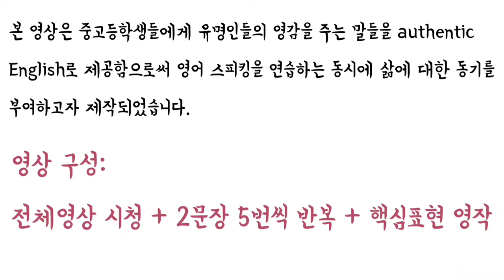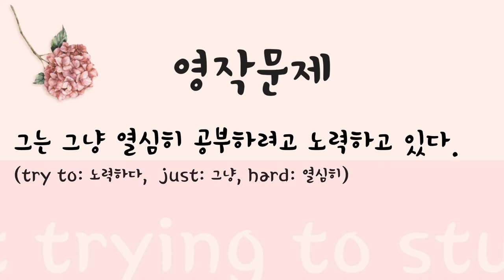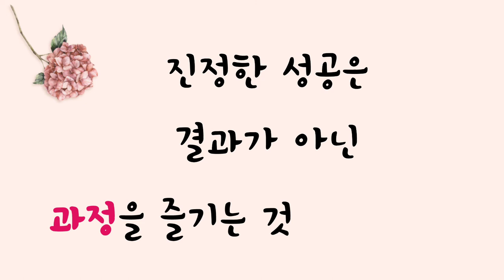[영어] 영감영어 NCT127 편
영감을 주는 영어 NCT127 편에서는
섀도잉을 통한 영어 스피킹 연습을 하실 수 있습니다.

본 영상은 NE능률 영상콘텐츠연구회 소속 심수정 선생님(경기덕현중)께서 제작하여 공유해주신 자료입니다.

NE능률 수업지원센터 바로가기

00:00 인트로
00:13 오늘의 영감질문
00:19 전체영상
01:21 오늘의 표현
01:29 따라읽기
01:52 영작문제
02:13 따라읽기
02:38 영작문제
02:57 마무리